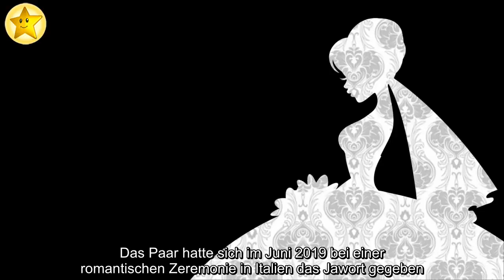✅ Tränen-Abschied: Caroline Wozniacki beendet Tennis-Karriere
✍ Caroline Wozniacki (29) hängt den Tennisschläger an den Nagel.Die Dänin gehörte 15 Jahre lang zu den Top-Sportlern im Tennis. 2010 erreichte sie als erste aus ihrem Land die Spitze der Weltrangliste, vor zwei Jahren holte sie sich bei den Australian Open den Titel. Auch in diesem Jahr trat sie bei dem Grand-Slam-Turnier in Down Under noch einmal an – doch es sollte auch gleichzeitig ihr Abschied sein!  Schon im Dezember hatte Caroline angekündigt, dass sie nach diesem Sportevent den Court für immer verlassen werde. In der vergangenen Nacht schied sie nach einer Niederlage aus dem Turnier aus – und beendete damit mit 29 Jahren ihre Profi-Karriere. Mit Tränen in den Augen lief sie die Zuschauerränge ab und bedankte sich bei ihren Fans für die jahrelange Unterstützung. Auf Instagram äußerte sie sich ebenfalls: "Wow, was das für eine Fahrt gewesen ist! Von einem kleinen Mädchen mit einem großen Traum zu diesem Moment, in dem ich heute auf dem Platz stehe und meinen Tennistraum ein letztes  ...